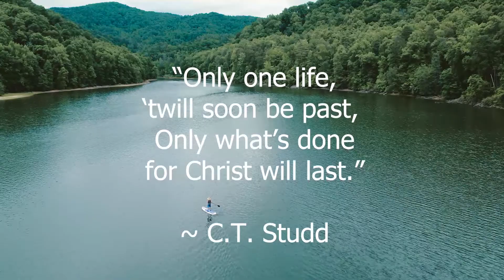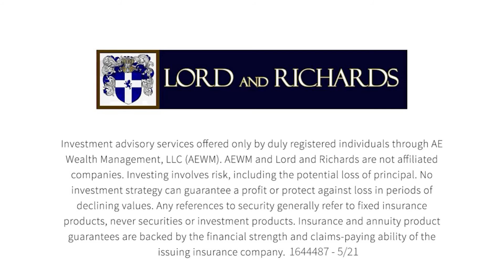How to Use Wisdom in Financial Planning Today | Colin Richards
In this segment of the Lord and Richards show, Colin explains how wisdom exceeds the value of money from Proverbs 3:13-16.

Video 1 of 3 in a video radio series.